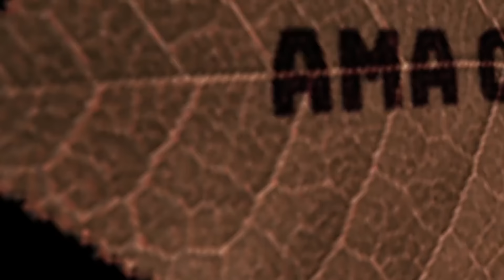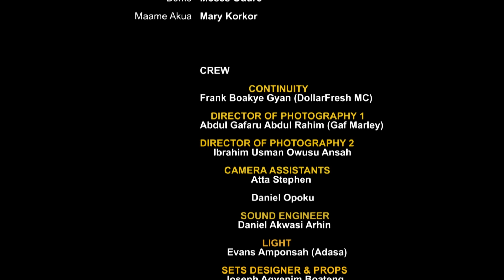SINTO SO1 EO49